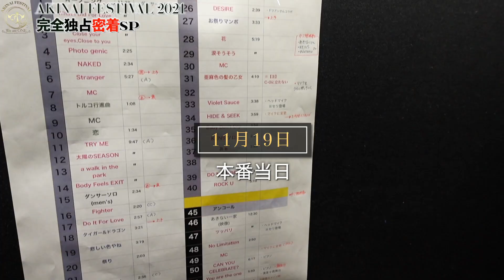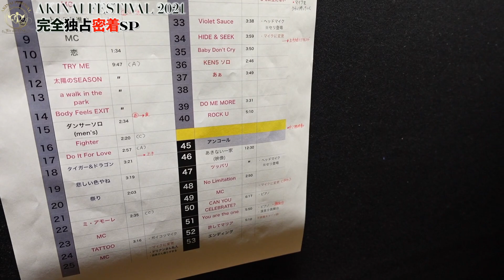AKINAI FESTIVAL2021/ライブの舞台裏に完全独占密着！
💕ママのきもち はこちら💕

💕AKINAIオリジナルsong
♪【DISCOVER】

AKINAI FESTIVAL#ライブ#密着#中森あきない#あきないフェスティバル